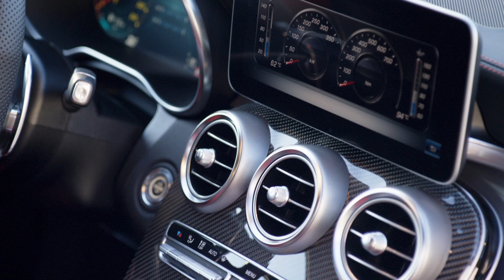2019 Mercedes-AMG C63 S Coupe | Design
Mercedes has facelifted its C63 sedan and coupe models for the 2019MY.